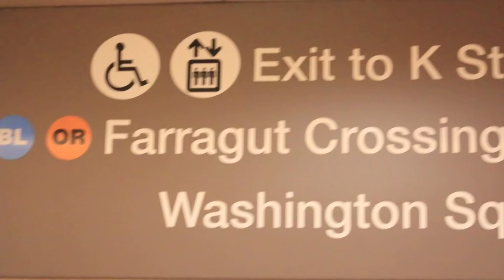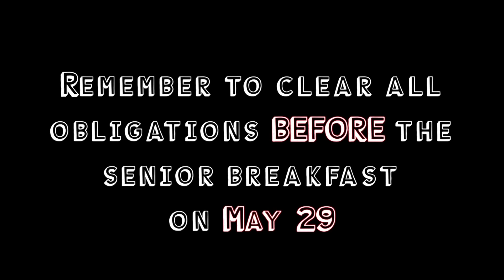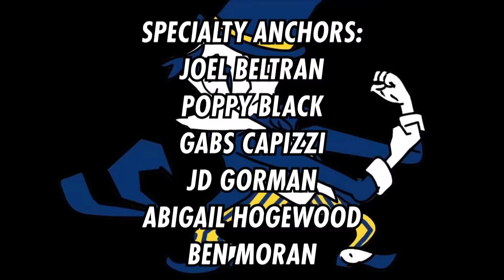B-CC TV Season 3 Finale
Join us as we say farewell to the Class of 2019.

0:51 Graduation with Gabs, Cam and Amanda
3:59 Finish the Lyric with Joel - Finale
7:10 Cahwash
10:32 100 seniors' favorite moments at B-CC
14:02 Sports with Jeremiah
15:05 Season 3 Blooper reel
18:18 Maya and Piero's last sign-off